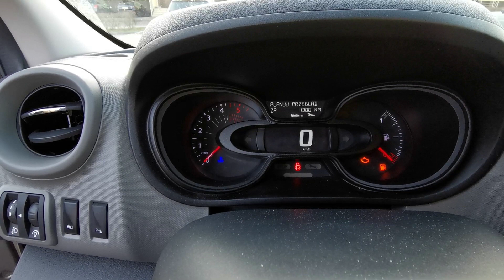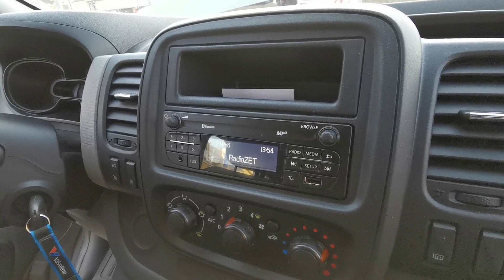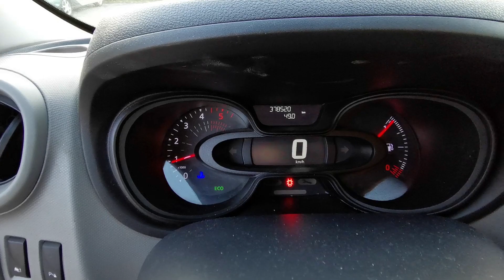Renault Trafic | 1.6 DCI | ocena po przebiegu 380 tys km | brat Opel Vivaro Fiat Talento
Witajcie na naszym kanale!

Dziś chciałbym podzielić się moimi obserwacjami związanymi z użytkowaniem samochodów 9-osobowych Renault Trafic z 2017 roku.
Prowadzę wypożyczalnię samochodów, przez co jednostki są dość eksploatowane. Robią duże przebiegi po całej Europie, zwłaszcza do Chorwacji, Włoch czy Austrii. Moja opinia na ich temat wyrobiła się na przestrzeni kilku lat.